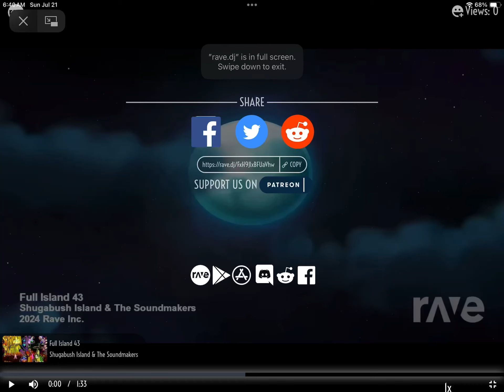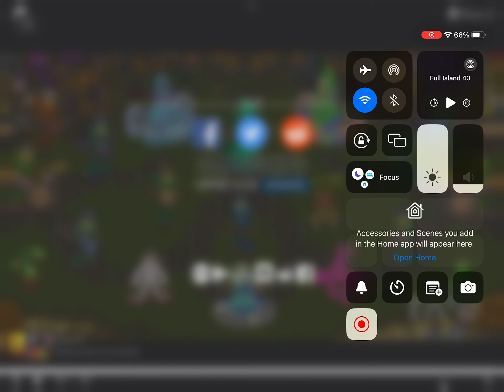Full Island 43 Shugabush Island & The Soundmakers Rave Inc.